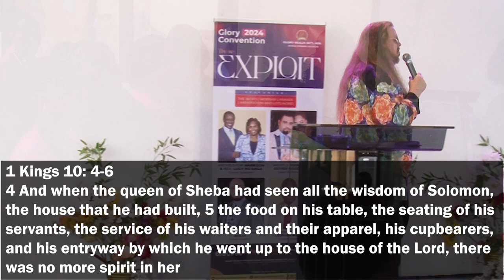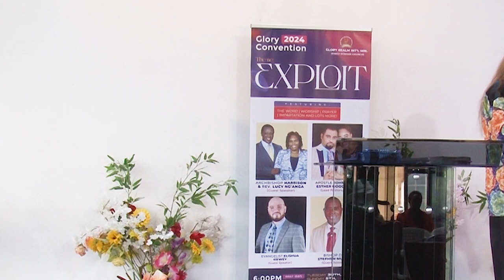"Trustworthiness, Faithfulness, Provision & Promotion!" (May 4th, 2024 @ Glory) -Thomas Manton IV-